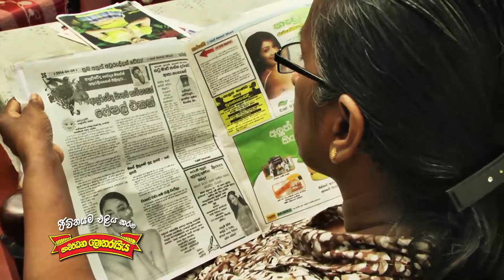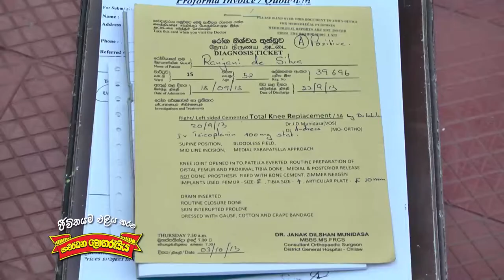DLB Documentary - ආයෙමත් ජීවිතයට - Episode 44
Every Mondays between 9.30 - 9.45 P.M.
TV Programme for Development Lottery Board.
Presenter/Script - Dinusha Kudagodage
Camera - Palinda Dahanayake
Editor / VFX & Motion Graphics - Chamara Kodithuwakku